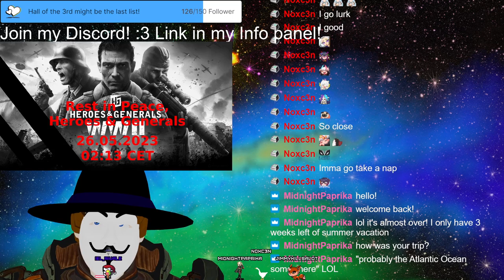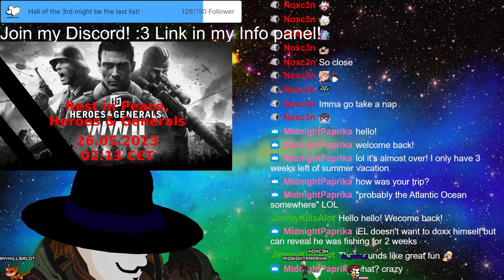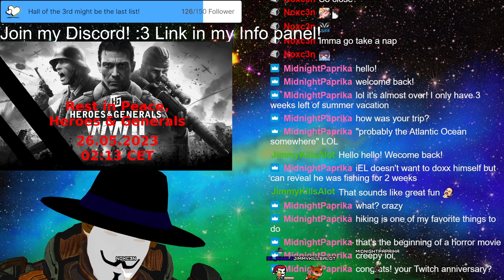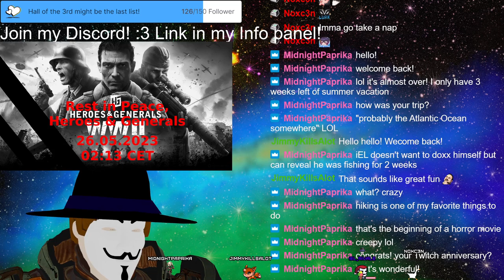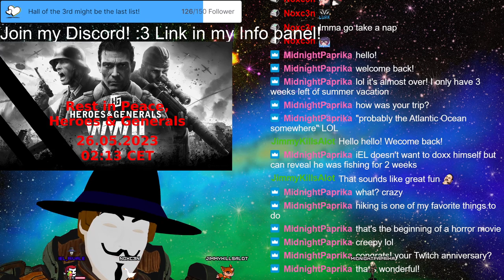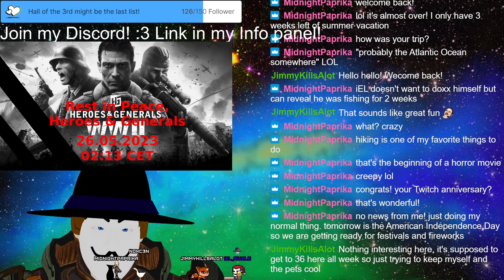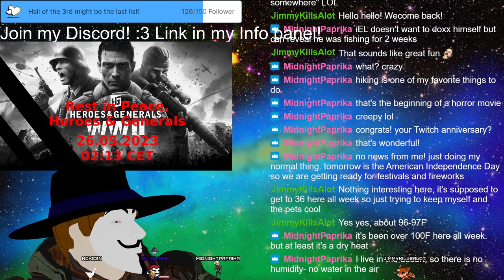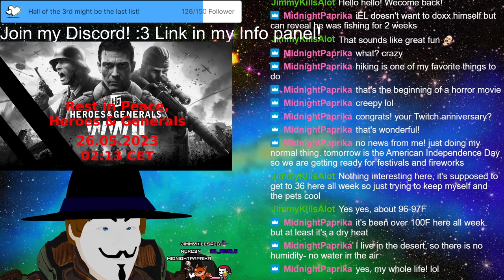Stream 158 I have RETURNED! MUAHAHAHAHAHAHHAHA! Playing DREADNOUGHT farewell! 3D V-Tuber [Eng/Ger]